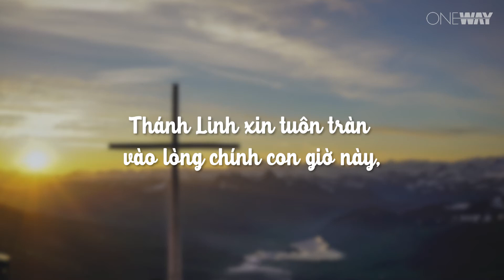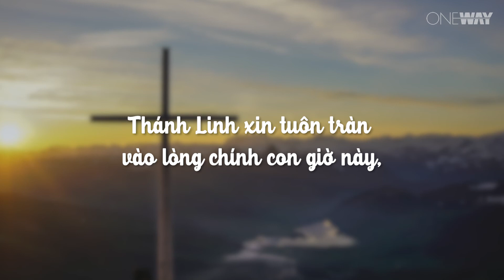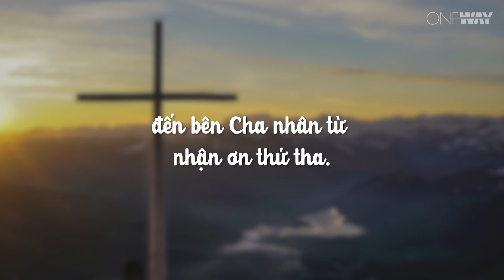Cho Con Luôn Gần Chúa - Vy Xuân| Oneway Worship | Thánh Ca Tin Lành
CHO CON LUÔN GẦN CHÚA
Vy Xuân

Lời bài hát:

Thánh Linh xin tuôn tràn
vào lòng chính con giờ này,

xóa đi bao ô tội,
làm tươi mới trong tâm hồn.

Với tâm linh vui mừng,
lòng con hát ca ngợi Ngài,

hiến dâng trong tay Ngài đời con
Chúa ôi!

Cúi xin Cha nhân từ
dìu đưa bước con từng ngày,

giúp con luôn bên Ngài,
phục vâng ý Cha ban truyền,

dắt đưa bao linh hồn
còn vương vấn trong tội tình

đến bên Cha nhân từ
nhận ơn thứ tha.

Sáng tác: Chưa rõ
Ca sĩ: Vy Xuân
Hoà âm: Lý Phương Lê
Piano: Lý Phương Lê
Thu âm: LPL Studio
Mix & Mastered: LPL Studio
MV Lyrics: Công Bằng